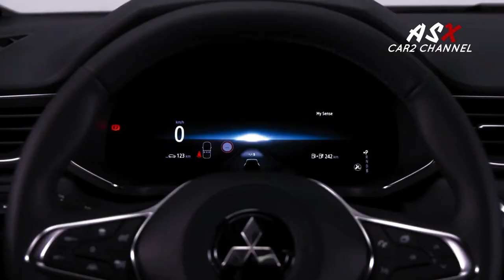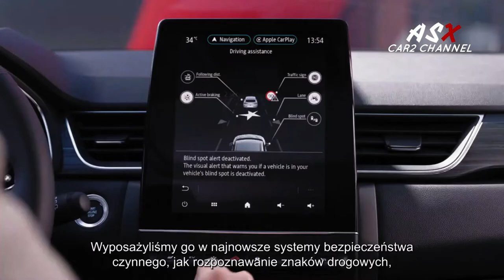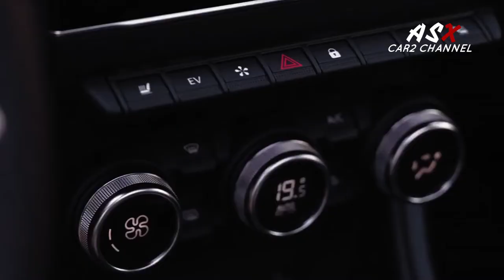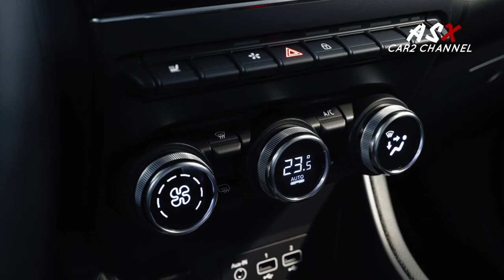Pesaing SUV Baru Hyundai Creta - Mitsubishi ASX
Kendaraan sport kompak, atau Sport Utility Vehicle, diubah dari Renault Captur. Carscoops akan diluncurkan pada Kamis, 22 September 2022, Mitsubishi ASX alias Outlander Sport  memiliki sedikit perbedaan tampilan dibandingkan dengan Renault Captur, namun fitur dan mesin menjadi serupa. Tampak depan, bentuk gril tetap sama, hanya tambahan akses dari atas dan ventilasi udara sedikit berbeda.

Lekukan  kap mesin dan bemper depan juga serupa, begitu juga dengan lampu depannya. Penerangannya sudah lampu LED, yang ditambahkan DRL atau lampu daytime running. Sedikit berbeda pada housing lampu kabut dan tentu saja logo tiga berlian yang dipasang di tengah gril.
 Roda two-tone tetap sama, sedangkan siluet bumper belakang sedikit berbeda, dengan ASX mendapatkan diffuser berpakaian hitam, sedangkan Captur mendapat aksen perak berpasangan dan dua kotak di samping.